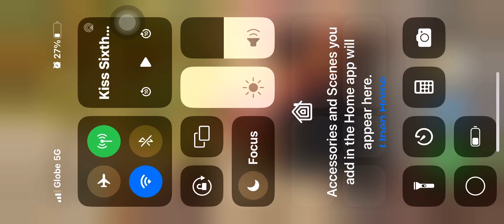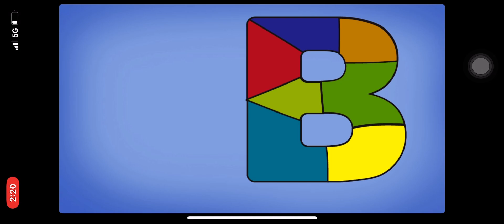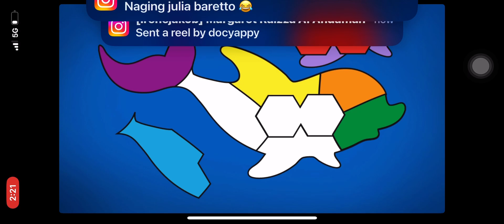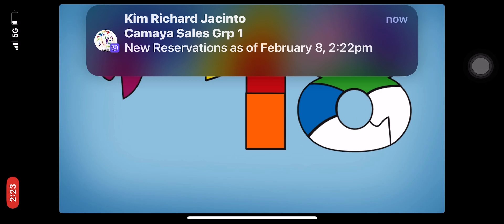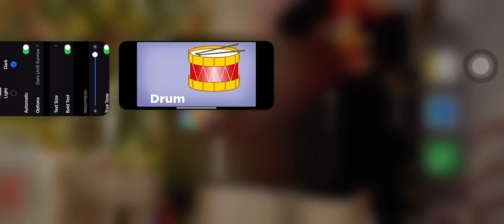Shape Builder Puzzle Episode 50